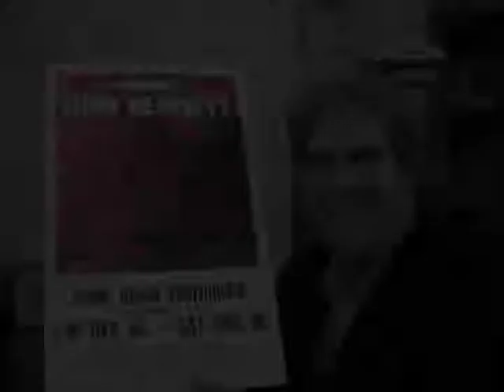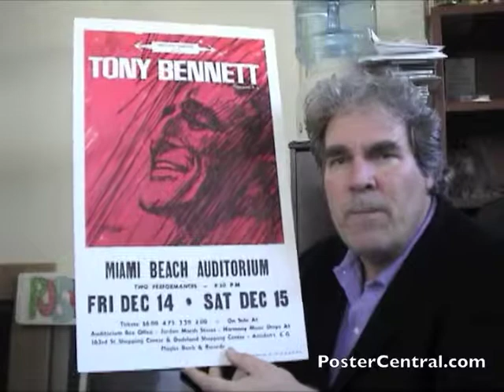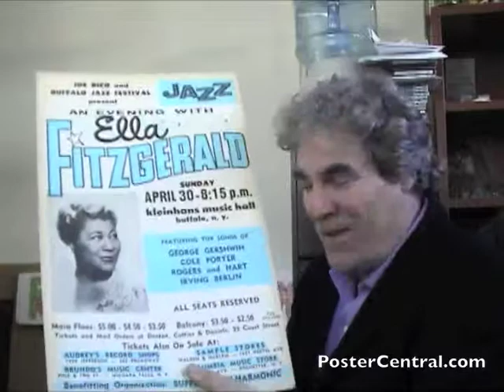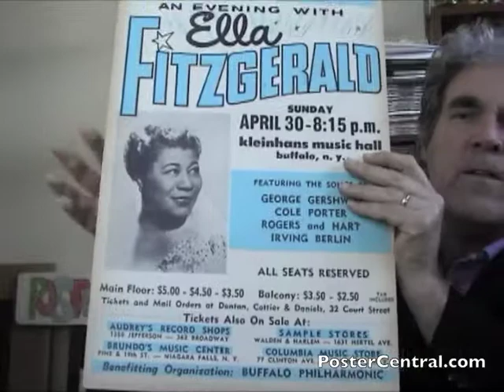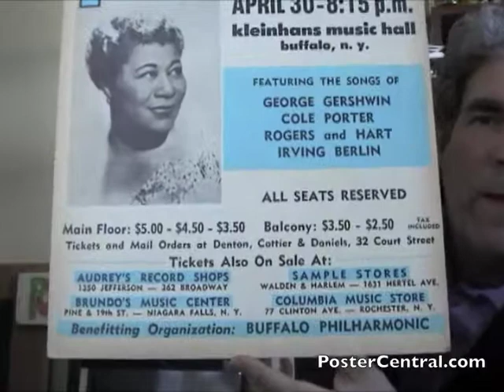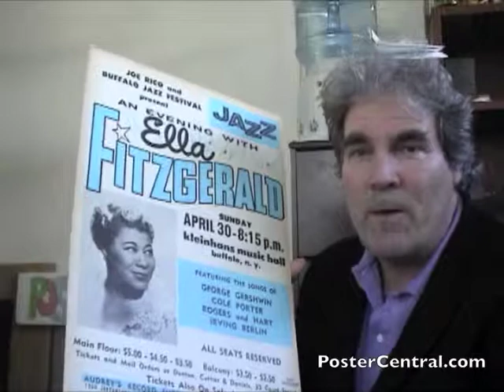Ella Fitzgerald, Tony Bennett Concert Posters 1960's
Two beautiful, vintage concert posters from two of America's biggest musical national treasures, Ella Fitzgerald and Tony Bennett.  The Ella is a stunner from 1961, right in the middle of her Songbook series; and the Bennett comes from the year he released "I Left My Heart in San Francisco," 1962.  Two lovely boxing-style concert posters enthusiastically presented by collector Pete Howard of PosterCentral.com (phone , email ). And be sure to check out more rare jazz posters in this gallery on my web